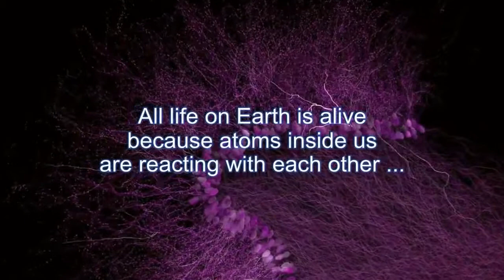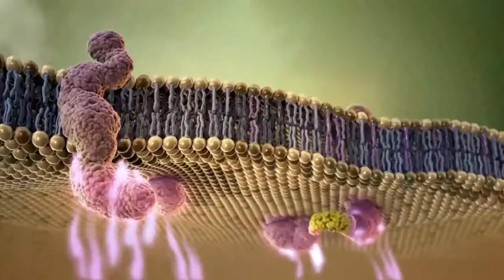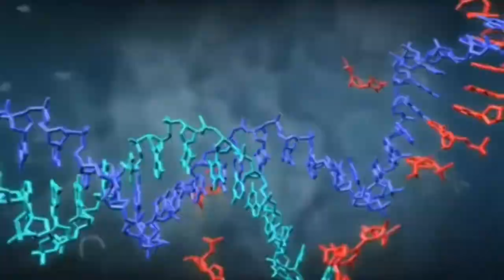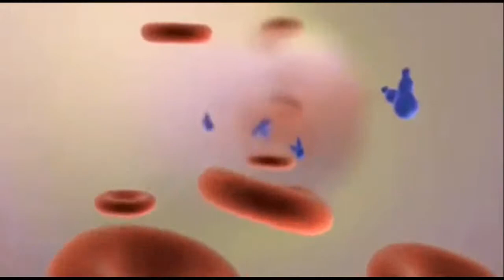Introduction to Biochemistry HD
This is a new high definition (HD) dramatic video choreographed to powerful music that introduces the viewer/student to the Science of Biochemistry. It is designed as a motivational "trailer" to be shown by teachers in Biology, Biochemistry and Chemistry classrooms in middle school, high school and college as a visual Introduction to the wonders of the Biochemistry of life. It replaces an earlier video on the same topic that I produced over 2 years ago. to see all of my exciting video trailers in Biology, Chemistry, Earth Science and Astronomy. I will be releasing new ones periodically.

You can download all of my videos for free from Vimeo, my other video site. The link is available in the "About" section of this channel.

If you like it, please help me spread the word by posting links to it on your school and social media websites. The more students who can enjoy these dramatic videos, the better!

I wish to thank all the quality video and music producers whose postings enabled me to assemble this video for educational use.

To best enjoy this video, view on a big screen and turn up your speakers. The music is powerful and dramatic!

Category
Education
License